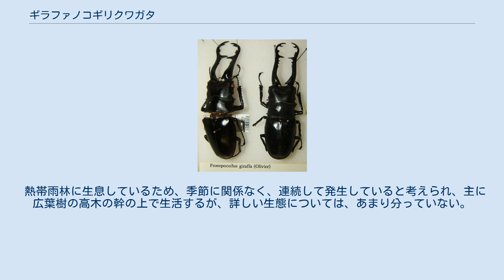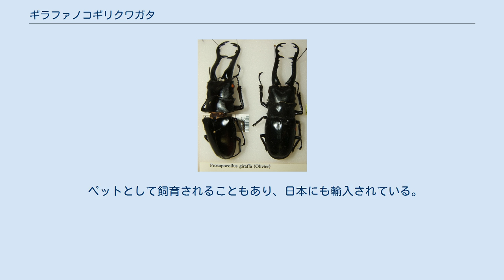ギラファノコギリクワガタ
ギラファノコギリクワガタ（Prosopocoilus giraffa）は、昆虫綱甲虫目クワガタムシ科ノコギリクワガタ属に分類されるクワガタムシ。
キバナガノコギリクワガタと呼ばれることもある。
 ネパール、ブータン、ミャンマー、タイ、ラオス、ベトナム、カンボジア、マレー半島、インド、インドネシア、ティモール島、フィリピン、 体長オス35 - 118ミリメートル、メス31 - 56ミリメートル。
飼育ではオスで最大121ミリメートル。
世界で最長のクワガタムシである。
 体形は全体的に扁平。
体色は黒いが、亜種によって光沢が強いもの、弱いもの、上翅がやや褐色の個体もいる。
 種小名giraffa が「キリン」を意味する通り、大顎の比率が特に長く、大顎は基部が太く盛り上がり、波打つように曲がっていて、先端は二股に分かれるが、 亜種によって、大顎がやや直線的なものや、やや細いものがいる。
内歯（内側のトゲ）は左右対称ではなく、ややずれている。
 ギラファノコギリクワガタは、9亜種に分類されている。
 熱帯雨林に生息しているため、季節に関係なく、連続して発生していると考えられ、主に広葉樹の高木の幹の上で生活するが、詳しい生態については、あまり分っていない。
 広葉樹の樹液を食べる。
オスは餌場やメスをめぐって争うと考えられる。
しかし、他の種より際立って気の荒さで目立つという感じではなく、フタマタクワガタやヒラタクワガタには劣る。
 メスは広葉樹の朽木に産卵する。
幼虫は朽木の中で生活し、その朽木を食べて育つ。
他の性的二形の著しいクワガタムシと同様に、オスよりもメスの方が幼虫期間は短い。
孵化してから 7 - 14か月で蛹になる。
蛹になってから1か月ほどで羽化し、成虫になる。
成虫の寿命は5 - 15か月とされる。
飼育下繁殖個体も見られる。